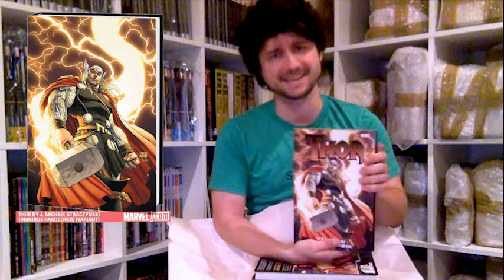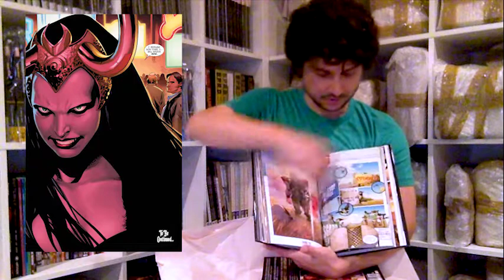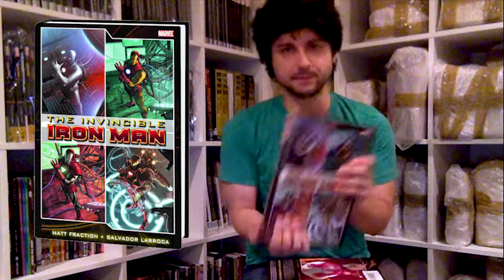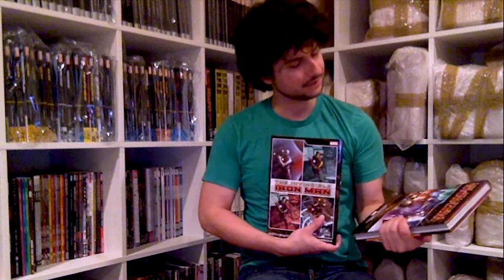Crushing Comics Ep 002 - Thor by JMS & Invincible Iron Man by Matt Fraction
Welcome to my official first unwrapping of comics I already own - and, in this case, love! In this episode I unwrap:

**Thor by JMS Omnibus**
On Amazon
On eBay

**Iron Man by Matt Fraction**
Vol. 1 on Amazon
Vol. 2 on Amazon
On eBay

Want to find out more about how to collect your favorite comics (or read more about my new international adventure)?